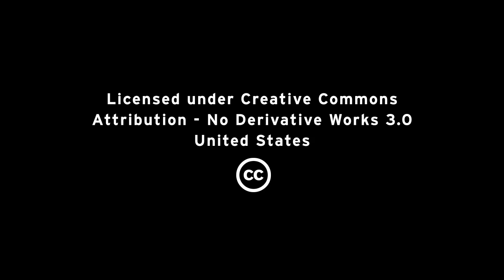IBM relies on Red Hat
Jean Staten Healy, director of cross-IBM Linux, and Bob Sutor, vice president of open systems and Linux (both at IBM) discuss the long-time strategic alliance with Red Hat and the shift to Linux for enterprise computing in the technology industry. They discuss the flexibility of Linux across all IBM hardware architectures, and the continuing advancements in areas of virtualization and cloud computing, scalability, security, and reliability. They also reference continuing work and current projects in mission-critical spaces in the healthcare, telecommunications, and the datacenter in general.